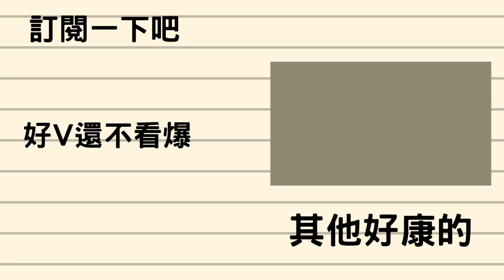【8月24日 拉麵歌回】白湯現在只要30塊 ！？